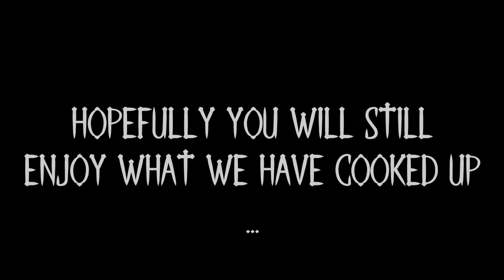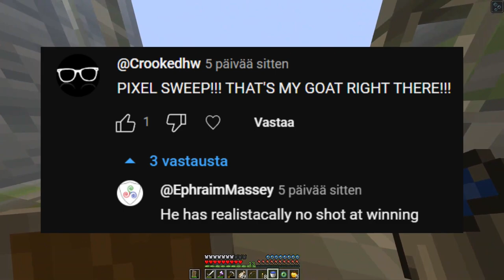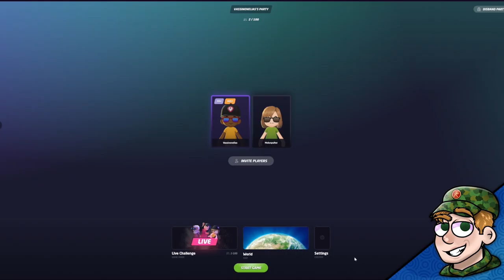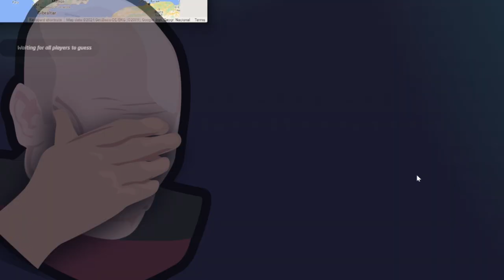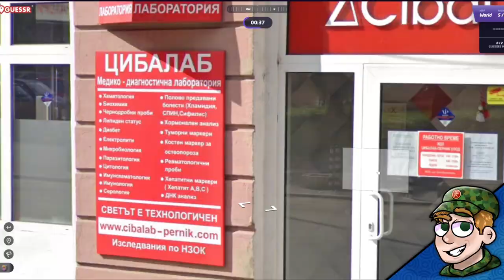A Story of Redemption | Minecraft as Fish FTC | Episode 4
FTC is edited by Elias Vassinen, while the portrait art work is provided by 'BobblyBob' Luke.

This season our 8 brave contestant return to the familiar world of Minecraft, however their game has been spiced up with an additional gimmick, as they forced in to the boddies of different types of fish and cefalopodos. Despite that their goal remains the same as, and somewhere in the not so watery dephts of the end, The Ender Dragon awaits.